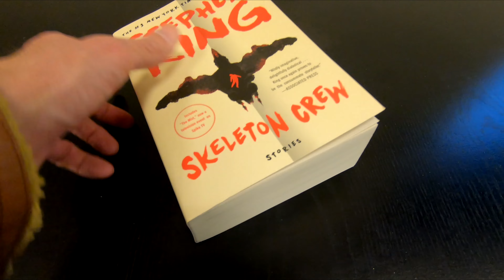STEPHEN KING SKELETON CREW BOOK CLOSER LOOK STEPHEN KING BOOKS HORROR BOOKS SHOPPING REVIEW REVIEWS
STEPHEN KING 5 BOOKS COLLECTION BOX SET (CUJO, SALEM'S LOT, THE SHINING, DOCTOR SLEEP, FIRE STARTER) ON AMAZON (affiliate link) A close up and inside closer look at the Stephen King Skeleton Crew Stephen King book at the Barnes and Noble store which is a horror books and on my channel there will be videos of all kinds of product reviews, demonstrations and walkarounds of products from stores like Amazon, Costco, Walmart, Target, Sam's Club, Dollar Tree, Big Lots and more showing what the items look like up close, their features, how they work and my general opinion of them.